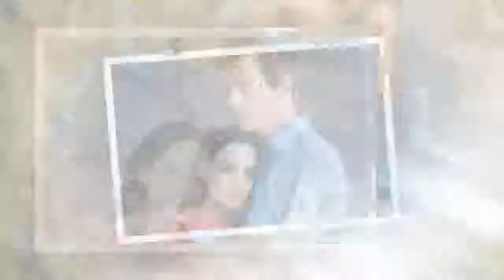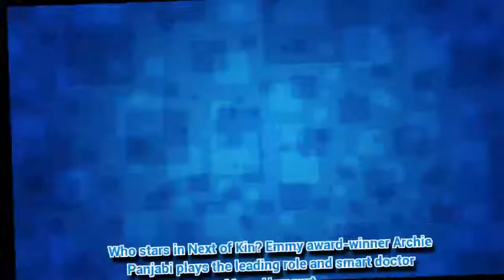Next of Kin ITV cast: Who stars in the drama and how many episodes are there?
NEXT OF KIN is a gripping ITV drama series about a mother making the hopeless choice between family and justice. Here is everything you need to know.